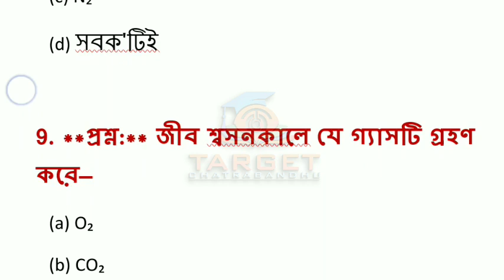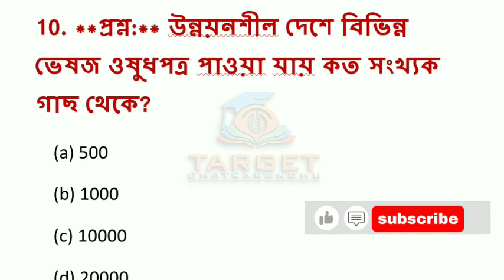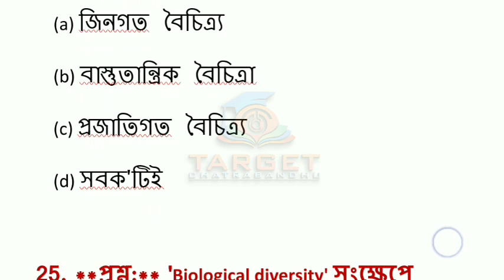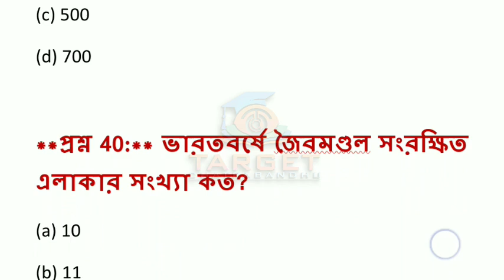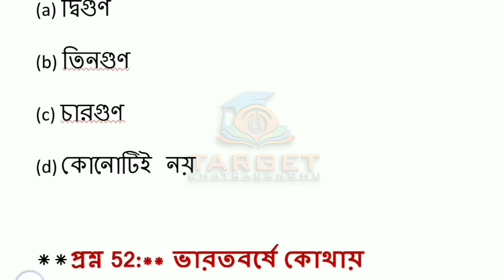উচ্চমাধ্যমিক পরিবেশ বিদ্যা ২০২৫: জীব বৈচিত্র অধ্যায় থেকে ৫০টি গুরুত্বপূর্ণ এমসিকিউ! মক টেস্ট